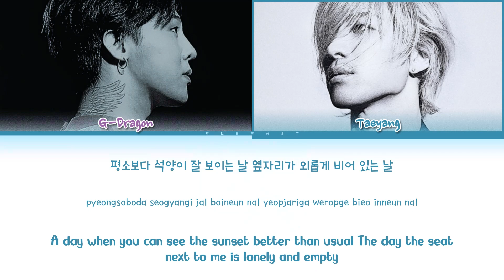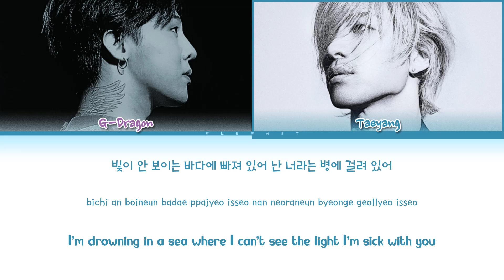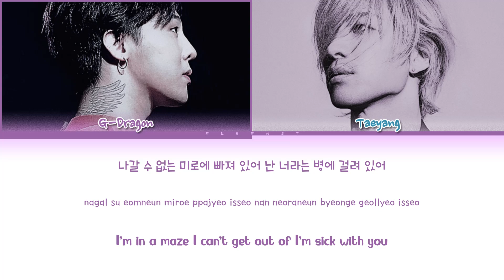TAEYANG (태양) 병 (feat. G-DRAGON) Lyrics (Color Coded Lyrics Eng/Rom/Han) (AI COVER)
• Murmast

• Members: G-Dragon, Taeyang